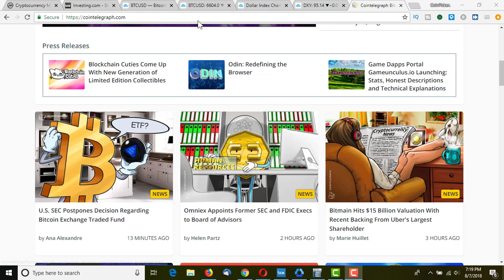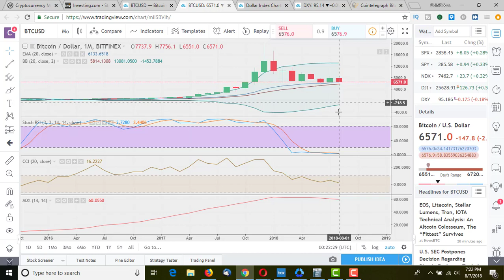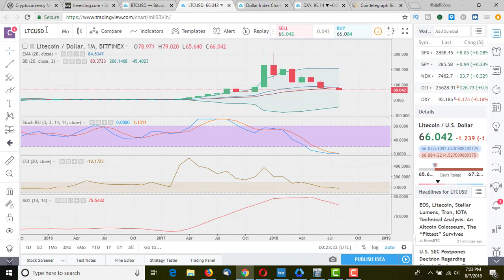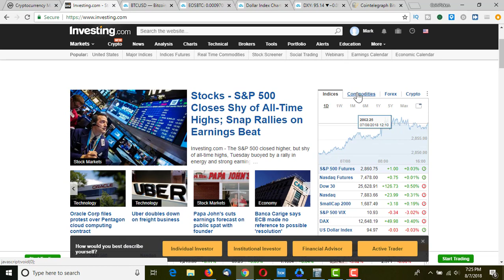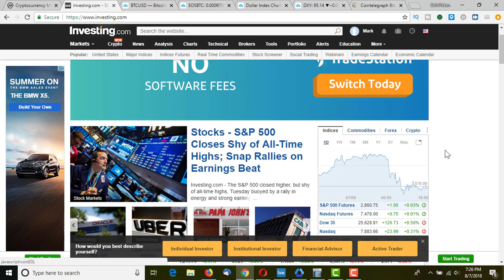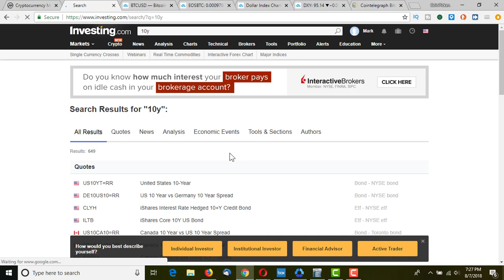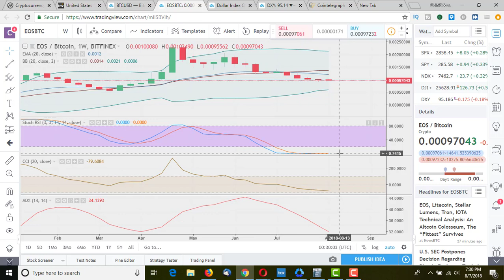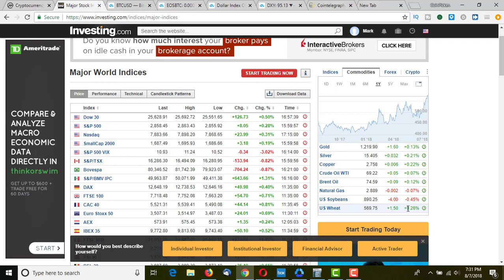Crypto Market Update - Financials - Commodities - Trends for 2018 Beyond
for my insider list that identifies short and medium trading trends, along with crypto projects for short and long term gains.

Click subscribe to keep ahead of crypto trends, give a thumbs up if you want me to keep making videos that accurately predict the market, and hit the notification button to learn when I post a new video.